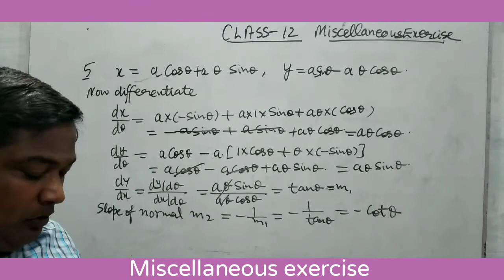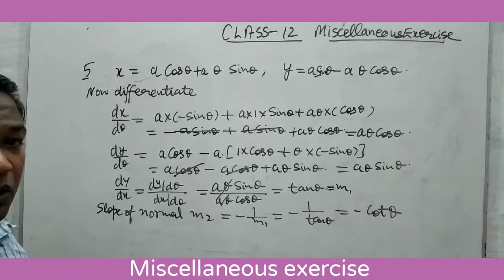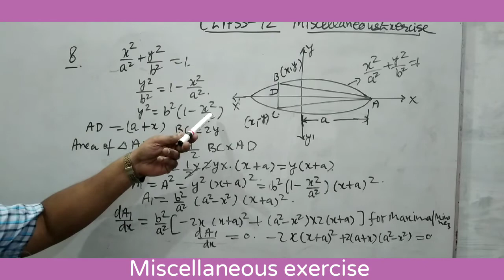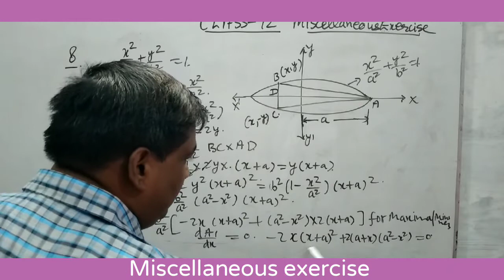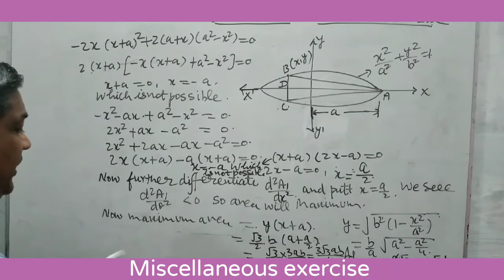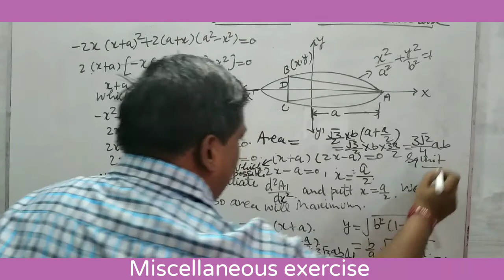Class 12 Maths, Miscellaneous exercise